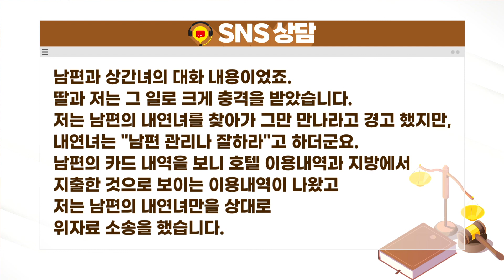계속되는 불륜, 상간녀에게 소송 계속 걸 수 있을까요? / 법률방송뉴스